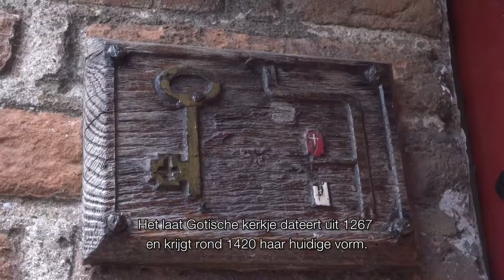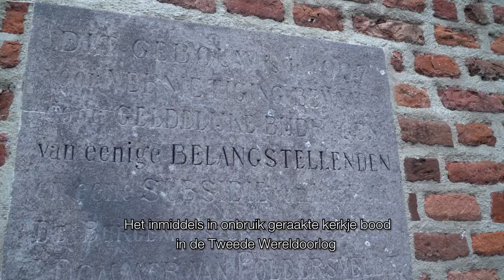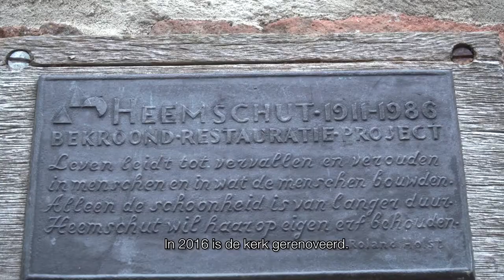Rondje Regio: Persingen